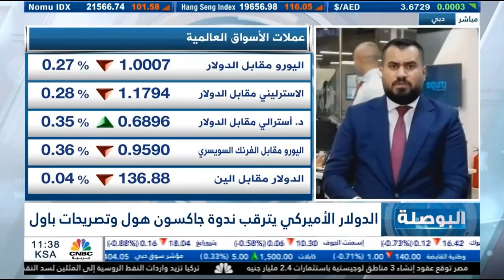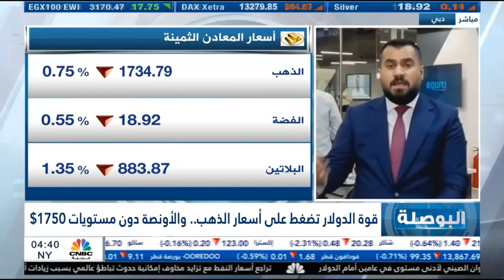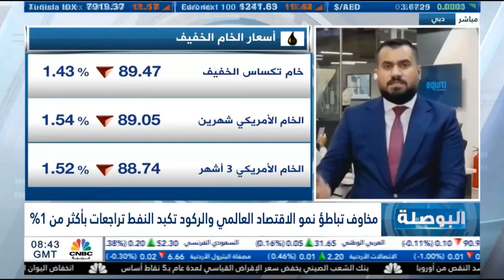التحليل اليومي للأسواق العالمية 22 أغسطس 2022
الذهب يتأثّر بارتفاع الدولار وينخفض، ومستويات الدعم بين 1700 و1680 قد تكون مصيرية
انخفاض الطلب العالمي على النفط يتسبب بهبوط أسعاره
الدولار الأمريكي يشهد تحرّكات مبنية على توقعات الاحتياطي الفيدرالي